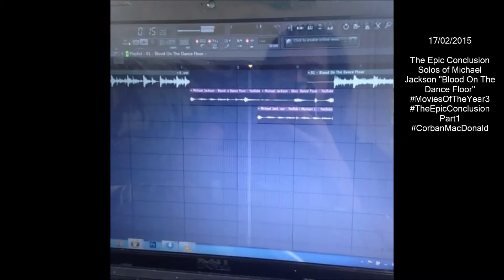Michael Jackson's Vine Compilation | MJ Vines of 2015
All of Michael Jackson's awesome vines from 2015 in one compilation. Well? It's funny Since 2014

▶️ Snapchat Me - CoolCJSMDonald - I Snap back